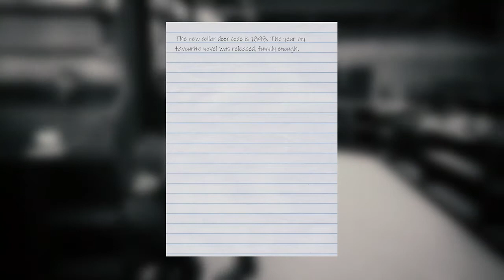Grey Skies: A War of the Worlds Story